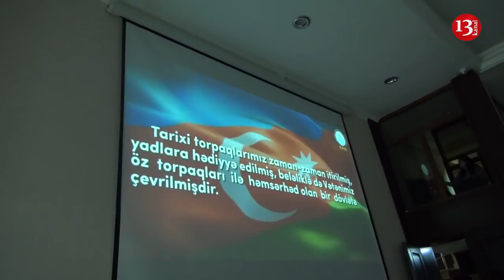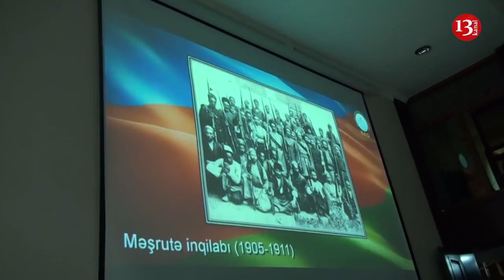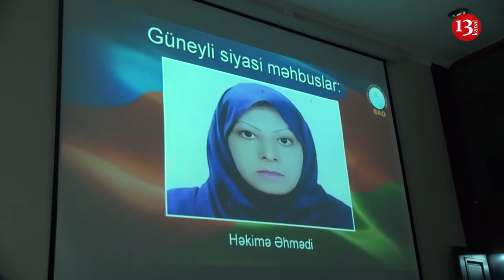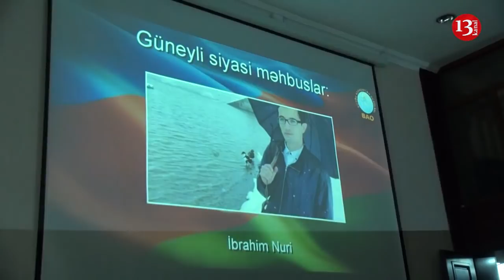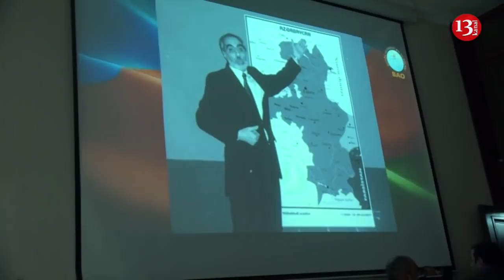"Bütöv Azərbaycan" Forumu işə başladı-SOYDAŞ 179